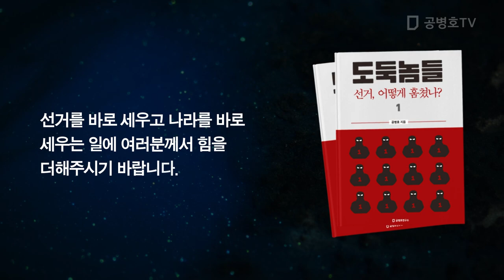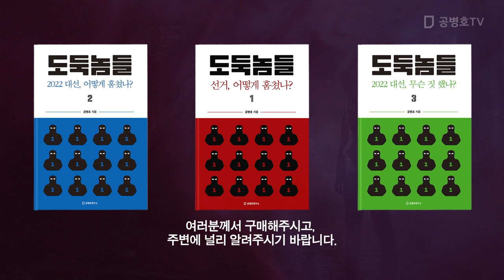사랑하는 법원이 위기에 / 성창호 판사, 사의 표명 [공병호TV]